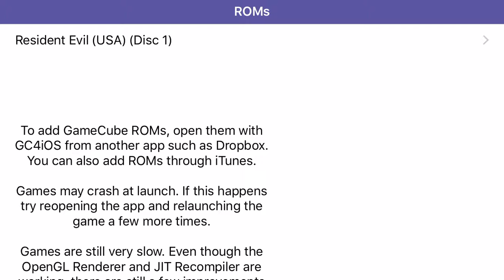gamecube for ios- Resident Evil (Garbage Gameplay) gc4ios, dolphin emulator for ios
GARBAGE GAMEPLAY THIS CONTROLLER IS BROKEN where am i going?  ios 9.3.3 jailbroken iphone 6